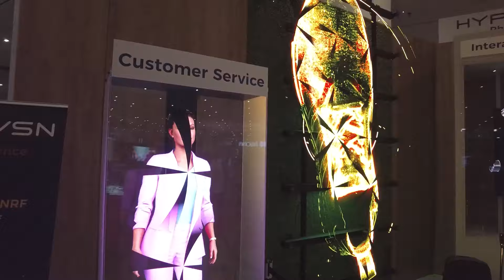As tendências logísticas da maior feira de varejo do mundo - Cobertura Especial NRF 2024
Junto de nossa Editora-executiva Aiana Freitas, Luiz Ribeiro, VP of Sales da Intelipost, esteve no estúdio da MERCADO&CONSUMO na NRF 2024, diretamente de Nova York, para compartilhar um pouco de sua visão da feira e dos temas que prometem dar o que falar em 2024. Confira!